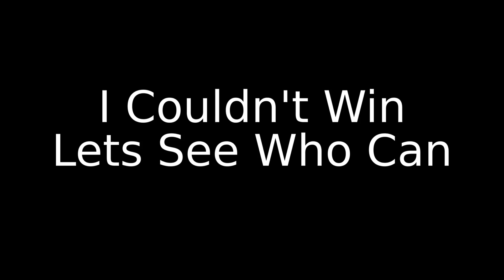Battlelands Royale If I Take Any Damage The Video Ends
Drop the name of the game in the comments below for which you want to see gameplay / walkthrough.

Battlelands Royale Battletag : RohitKGaming#3340   ASIA Server
Brawl Stars ID : YC28CUVL

Usually play from 11:00am to 12:30pm IST(Indian Standard Time).

The Phone I use for recording
The Mouse I use
The Earphones I use
The editing software : KdenLive